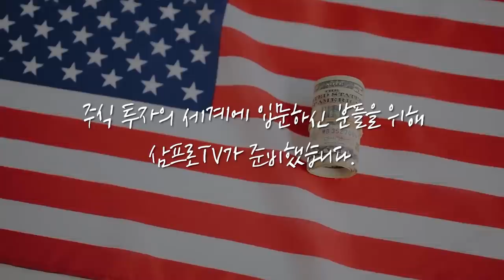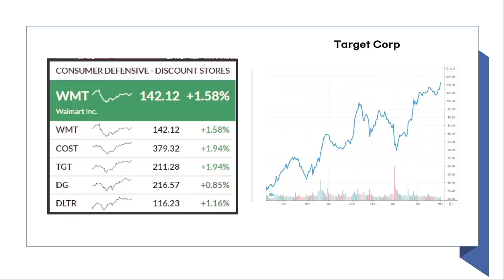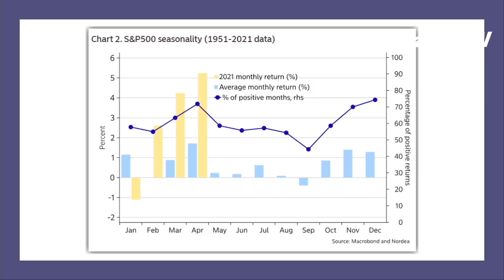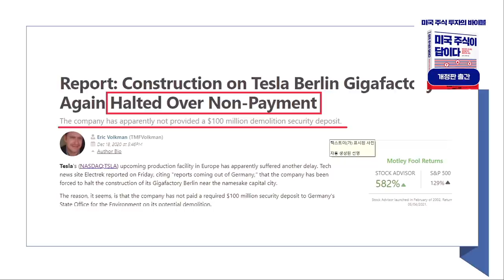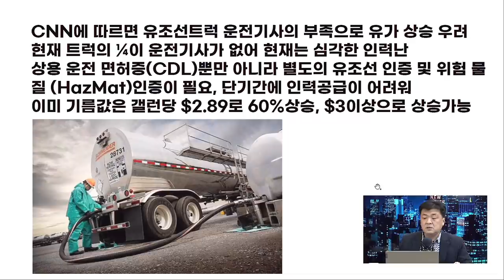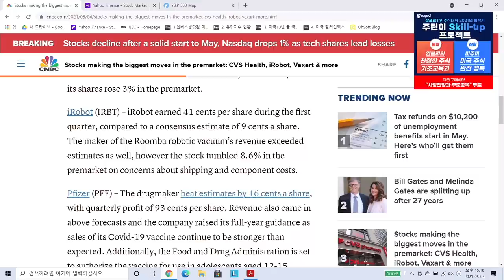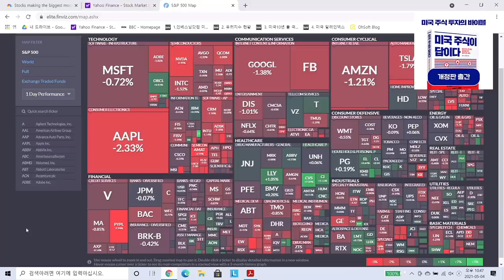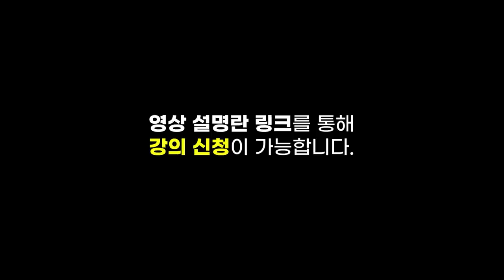[글로벌 개장시황] 미국 수소관련주 하락 이유는 치열한 경쟁? f. 미국주식에미치다 장우석 본부장